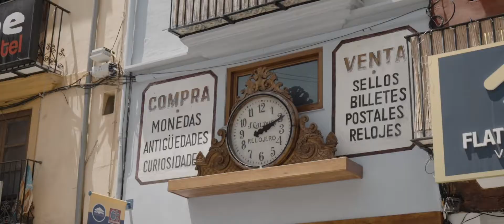Visit Valencia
A collab between Influwanders and the city of Valencia. We stayed 2 weeks to capture city, history, culture, nature and good food!

Production: Super Random
Photography: Influwanders
Client: Visit Valencia